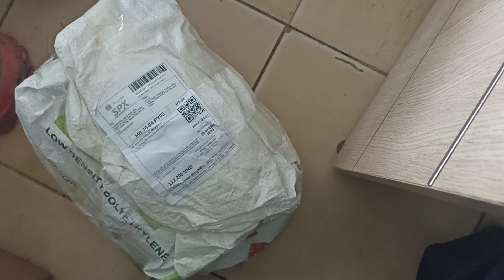túi nilon đen giá rẻ